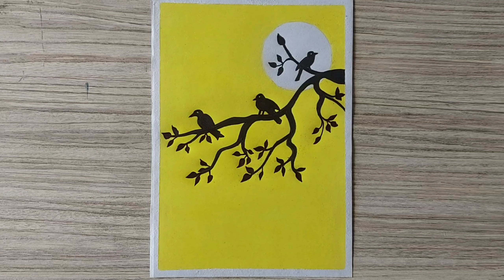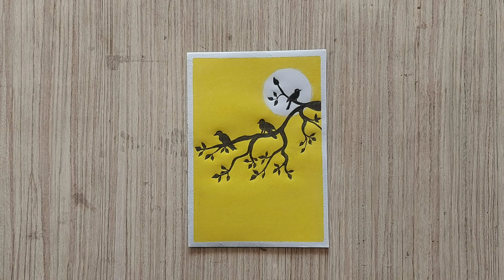How to draw sunrise painting step by step | How to draw sunrise painting realistic | easy painting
How to draw sunrise painting step by step | How to draw sunrise painting realistic | easy painting | Hb Creative drawing

Hi friends welcome to your own channel Hb Creative drawing this channel provides a creative drawing videos and how can you learn drawing skills step by step if you like the videos please like share and subscribes this channel of yours thank you

Sketch drawing
Creative drawing
Sketch drawing
scenery drawing
scenery painting
face drawing
oil pastel painting
birds drawing
animals drawing
God's drawing
Nature scenery
Cartoon drawing